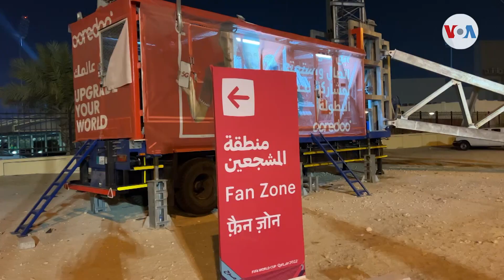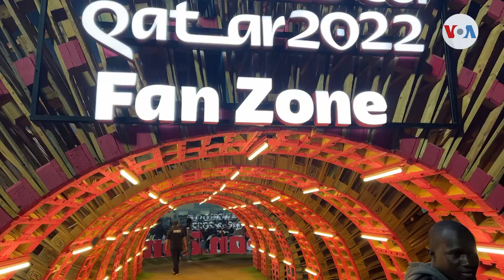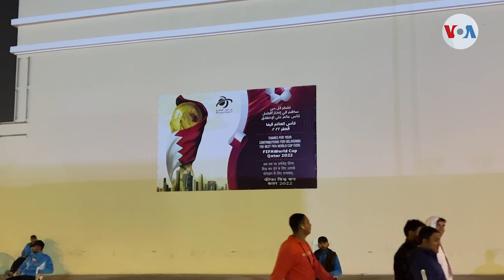La otra Fan Zone, desde la que los trabajadores migrantes ven la Copa del Mundo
En las afueras de Doha existe un mundo paralelo donde seguir los partidos y disfrutar de este mundial catarí está reservado para quienes han dejado su país por un trabajo y han contribuido a construir la estructura de este magno evento, pero sin poder acceder a el. Iacopo Luzi nos cuenta.